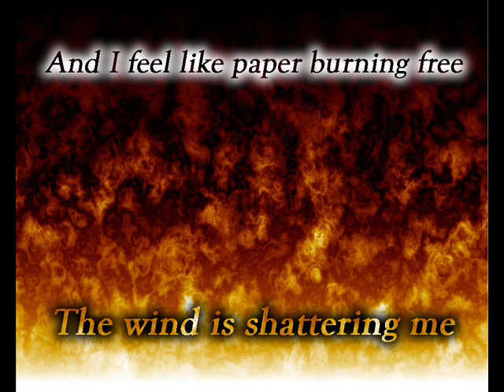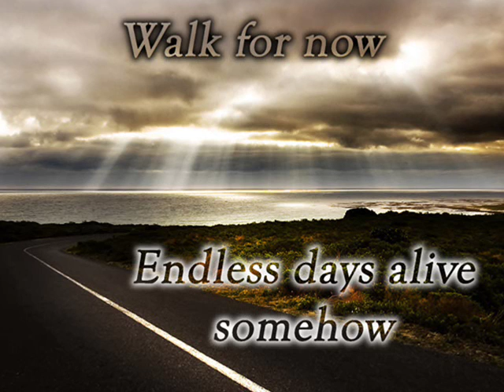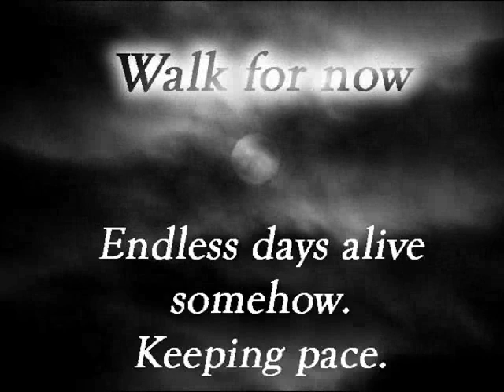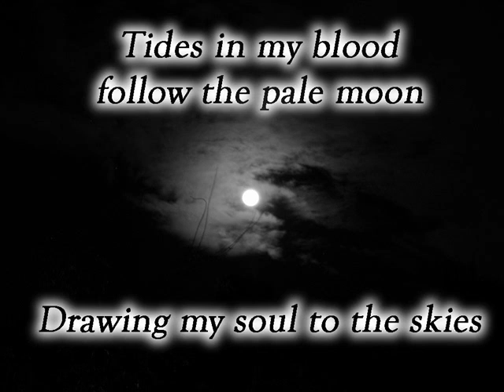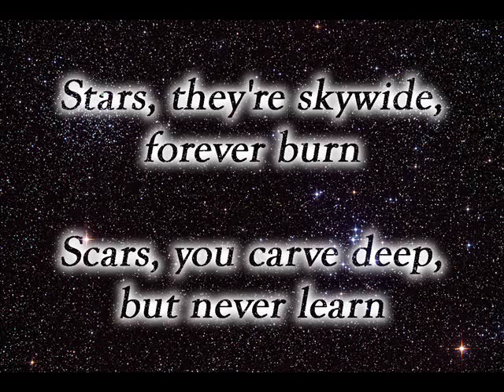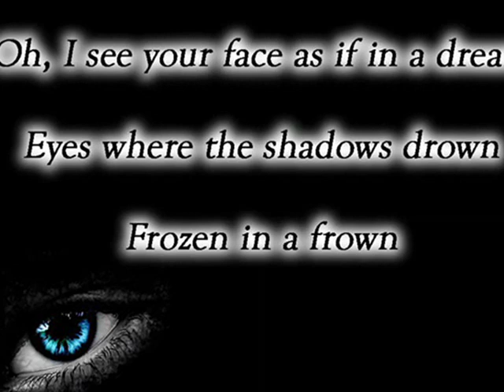Tarot - Tides & Lyrics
Band: Tarot
Singer: Marco Hietala
Photoes: from Internet :)

Video by: AlastairHorse95